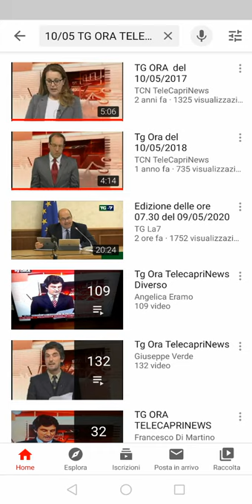TG ORA DEL 09/05/2020